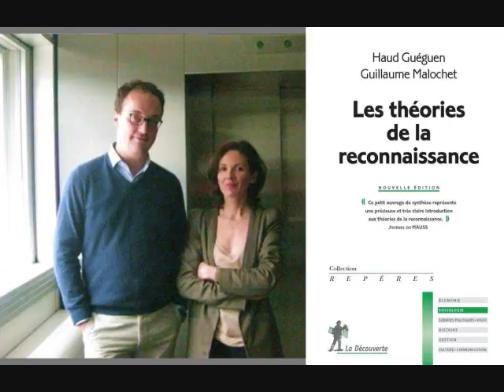Les théories de la reconnaissance - Haud Guéguen, Guillaume Malochet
(Le Journal de la philosophie, France Culture, 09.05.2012)

« Aujourd'hui, François Noudelmann reçoit Haud Guéguen et Guillaume Malochet à propos des Théories de la reconnaissance , paru chez La Découverte. »
(photo : Pauline Darvey - Radio France)

Intervenants :
Guillaume Malochet : Maître de conférence au CNAM, Conservatoire national des arts et métiers
Haud Guéguen